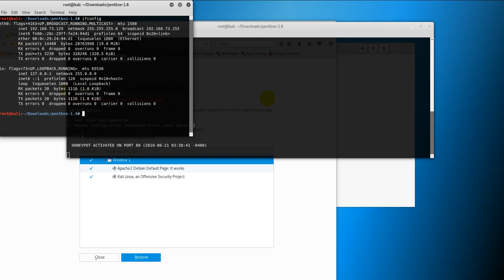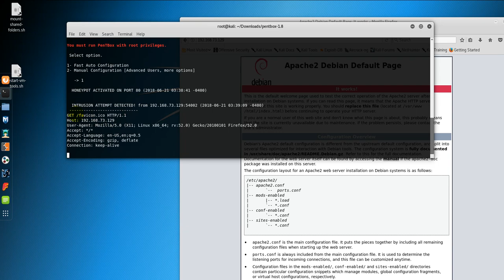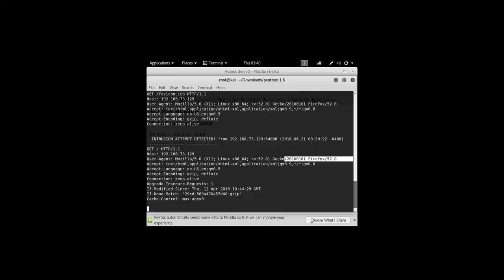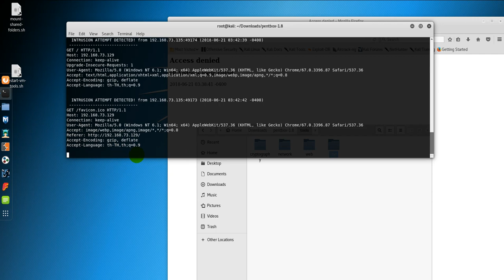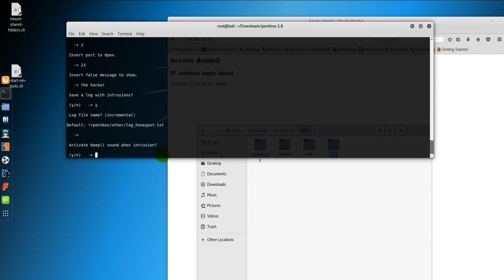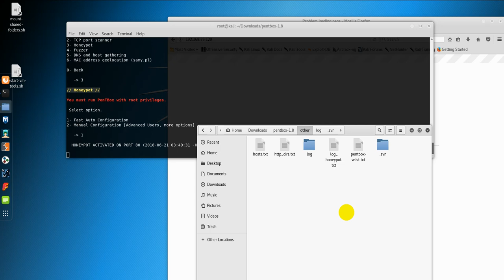Honeypot-pentbox-1.8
Well with the help of honeypot, you can easily monitor your own OS and can track every activity of the hacker or you can say that, its the best way to hack the hacker. Every big company is already using smart honeypots in their backend like Google, Facebook and Microsoft because they don’t want to compromise. They actually want to trace all the activities of all the users and if they found any illegal or malicious activity found then honeypot has the capability to block that IP address immediately.

Types of Honeypots –
Honeypots can be categorized by two ways i.e. on the basis of deployment and on the basis of design criteria.